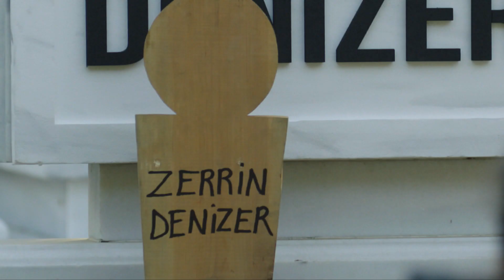Amor y Dinero Negro - Despues de la Muerte... | Kara Para Ask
Dos cadáveres...

Producción: Ay Yapım
Productor: Kerem ÇATAY
Director: Ahmet KATIKSIZ
Guión: Sema ERGENOKON - Eylem CANPOLAT